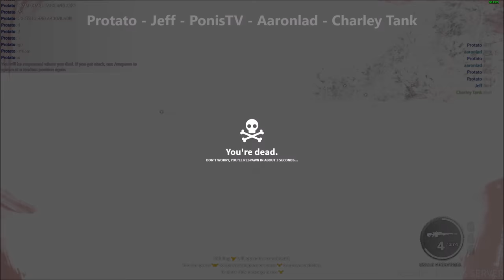Just Cause 3 MP Ultimate Death Race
We're in a race for the finish line 2 shooters 2 drivers one News helicopter reporting the news like a boss.
Protato - Jeff - PonisTV - Aaronlad - Charley Tank
join the community and make some new friends share your videos and live streams once a day to our community, come have some fun and game with me also.
He is one of my Discord Admin and a really awesome Streamer.
these are from my gaming videos.

Game Servers

Gaveroid's CSGO Server - (find in the server browser, search Gaveroid)
He can help you with your modding needs for Just Cause 3